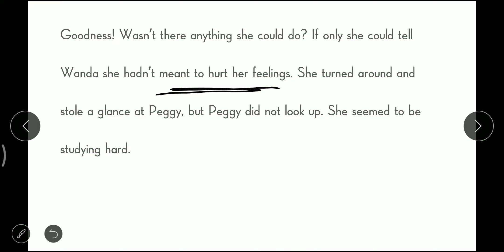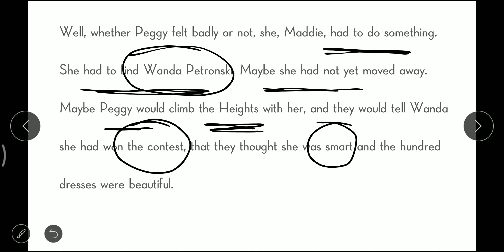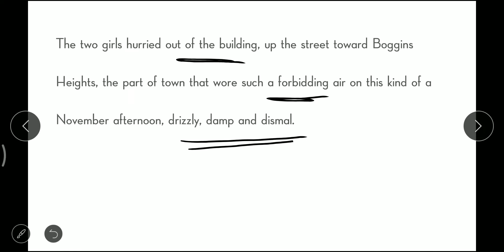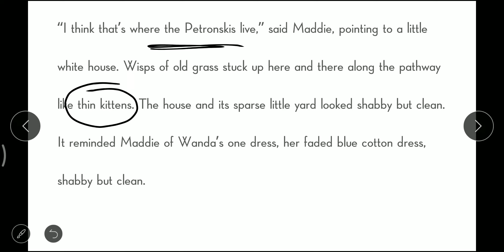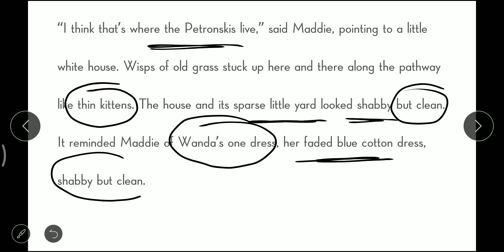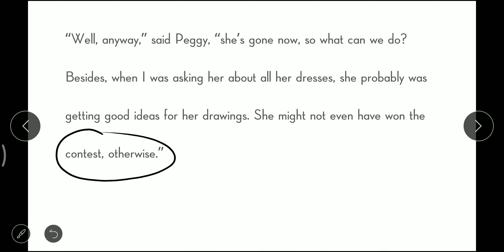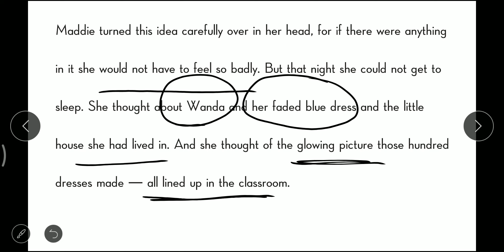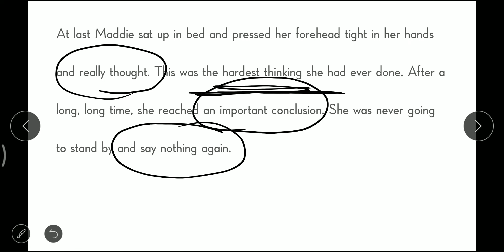10th English [NCERT] Ch-06 The Hundred Dresses-2 [P-2] Lecture 20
Ch - 06 The Hundred Dresses-2 [P-2] - Explanation